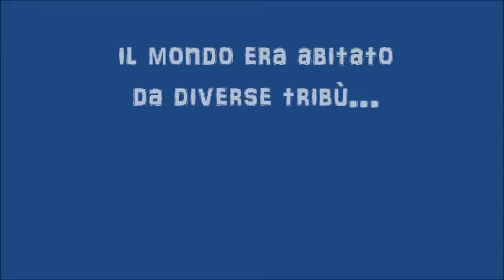Generazione social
Descrizione